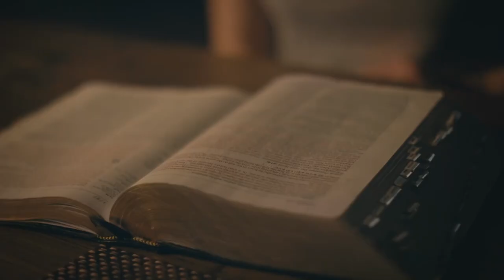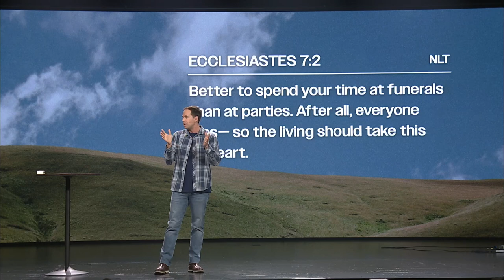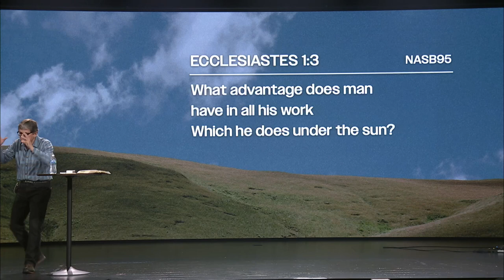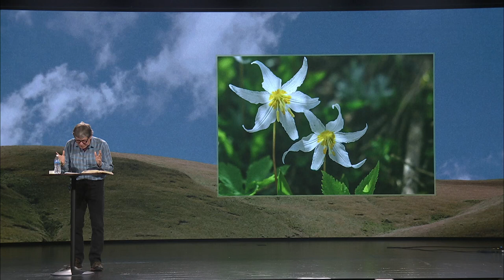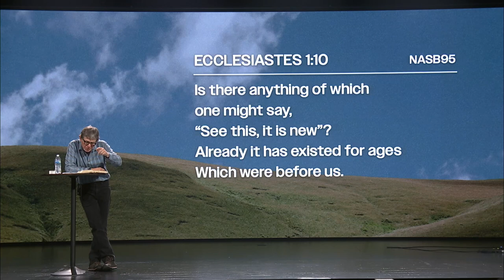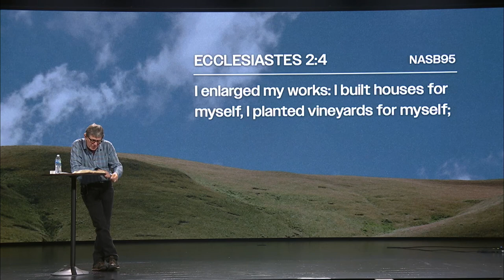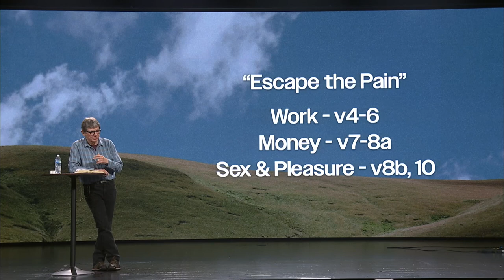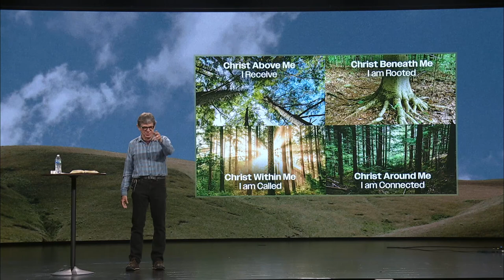Living a God Saturated Life feat. Richard Dahlstrom | Full Service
What do you do when it feels like the problems of the world seem insurmountable?

NEXT STEPS

Have you made a decision to follow Jesus and now wondering what your next step is? We want to help!

ABOUT CONNECTION POINTE

At Connection Pointe, our mission is to connect people to Jesus and each other. Whether you've been around church your whole life or this is a brand new journey, we have a place for you and we hope your journey will include joining us at a Connection Pointe location Find locations, videos, and more info about us

0:00 - Praise
4:23 - Same God
10:02 - Gratitude
15:11 - Communion
18:19 - Satisfied Opener
19:26 - Speaker Introduction from Pastor John Dickerson
27:02 - Message featuring Richard Dahlstrom
1:14:31 - Sending
1:17:06 - Song Credits